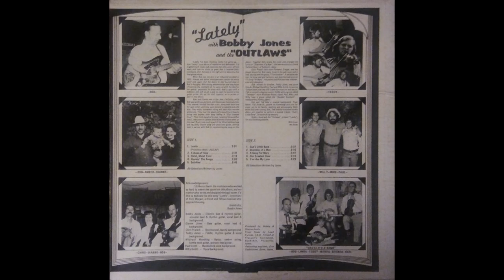Bobby Jones & The Outlaws - Lately - private press country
"When Bob lost his arm in an industrial accident in 1963, friends and fellow musicians were certain he would never pick again. But the desire to play burned deep in Bob's thoughts. With strong determination and long hours burning the midnight oil, he came up with the idea for the special prosthesis he picks with. Bob's a guy with a stubborn will and he set a goal to reach to become a fine guitar picker. He has his stuff together, as he proves so well in this album"